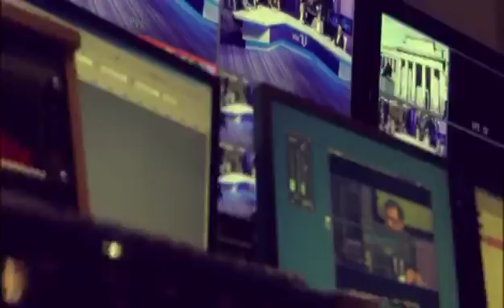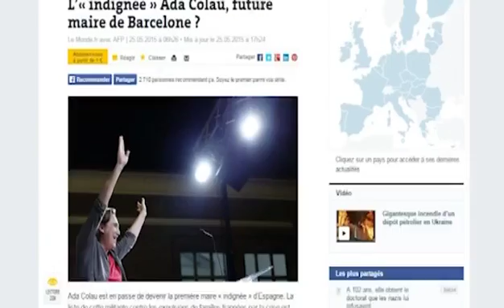«Vía V» Entrevista a Ursula Heizen (cap.884 - parte 1 - 10/06/15)